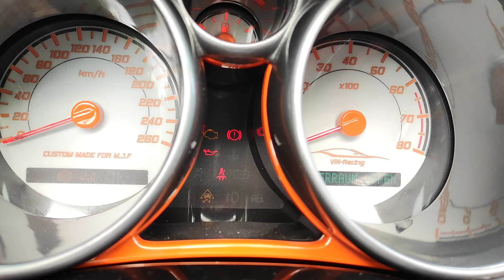Robert Knoth VinRacing zerstört Elektrik an OPEL GT Cabrio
Die von mir hier auf YouTube hohgeladenen kurzen Videos demonstrieren eindrucksvoll welche Qualität die Arbeiten von Herrn Knoth alias VinRacing haben.
!!! Das bekommt man für einen fünfstelligen Betrag bei Herrn Knoth !
Robert Knoth alias VinRacing hat es geschafft qusi jedes Teil an dem er Hand angelegt hat zu zerstören oder zu verpfischen, das ist mal ne REIFE Leistung !!!